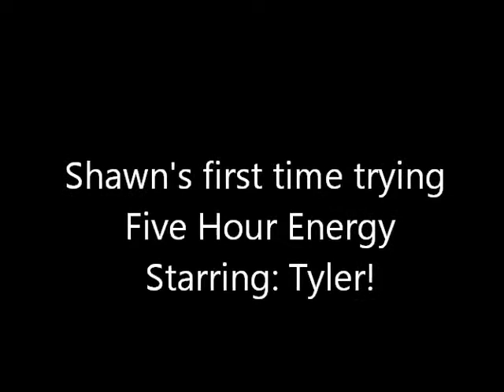Shawn's (Darkendscythe's) First Five Hour Energy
When Darkendscythe tries his first Five Hour Energy things get a little crazy...